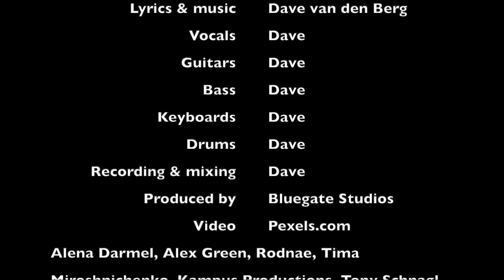Love is like a stick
Tekst en muziek: Dave van den Berg
Productie: Bluegate Studios

Liefde... Soms voelt het alsof je met een stok wordt geslagen.